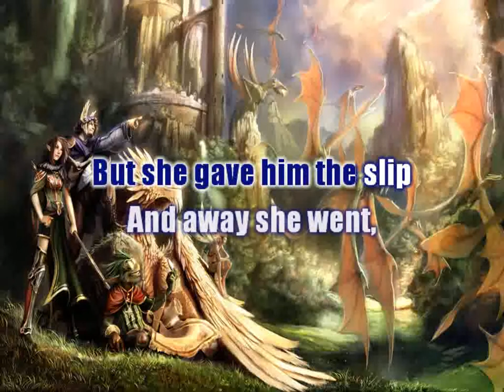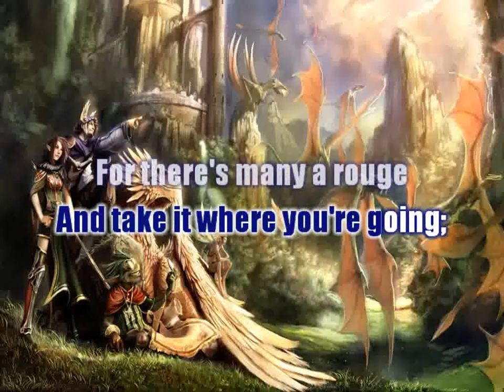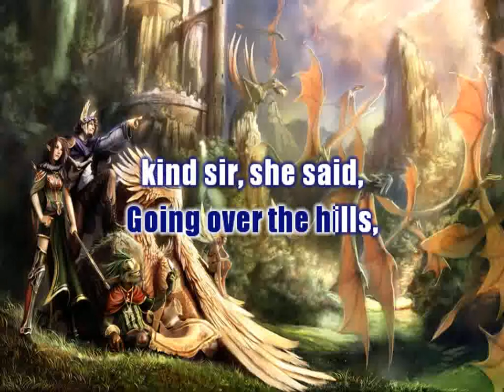Mowing The Barley